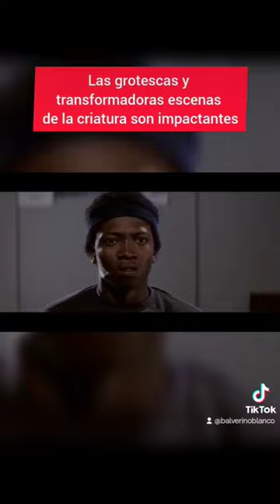The Thing 1982 Reseña